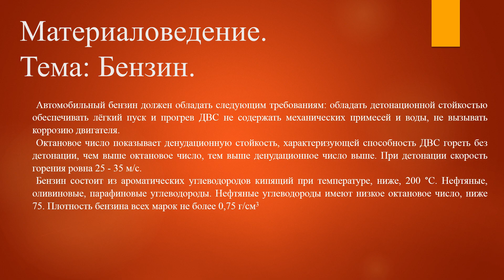[Материаловедение] Бензин #9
Материаловедение.
Тема: Бензин.
9 выпуск.

Автомобильный бензин должен обладать следующим требованиям: обладать денудационной стойкостью обеспечивать лёгкий пуск и прогрев ДВС не содержать механических примесей и воды, не вызывать коррозию двигателя.
Октановое число показывает денудационную стойкость, характеризующей способность ДВС гореть без детонации, чем выше октановое число, тем выше денудационное число выше. При детонации скорость горения ровна 25 - 35 м/с.
Бензин состоит из ароматических углеводородов кипящий при температуре, ниже, 200 °С. Нефтяные, оливиновые, парафиновые углеводороды. Нефтяные углеводороды имеют низкое октановое число, ниже 75. Плотность бензина всех марок не более 0,75 г/см3